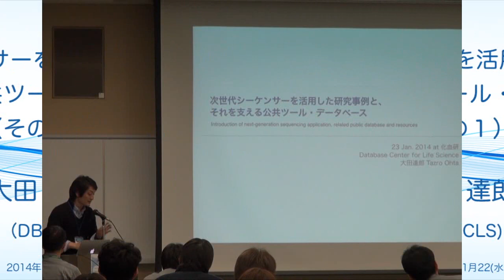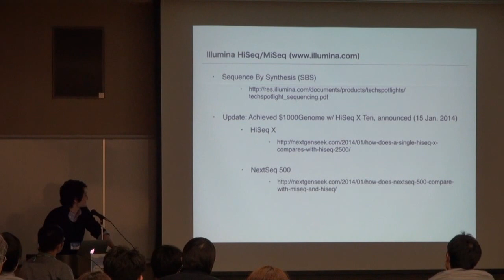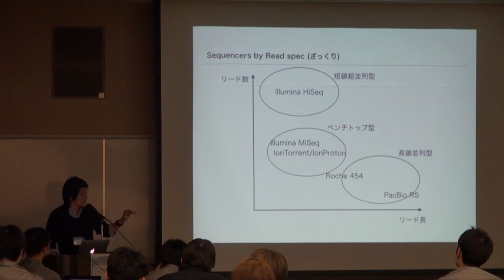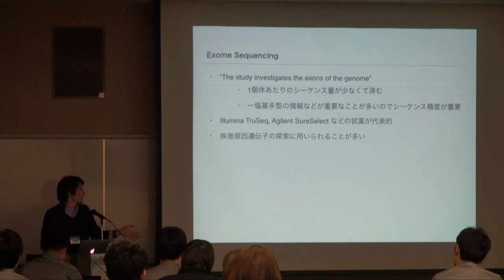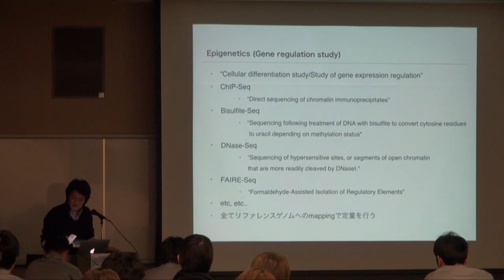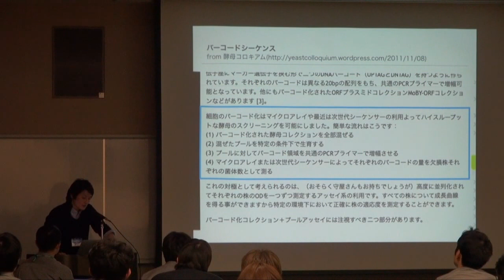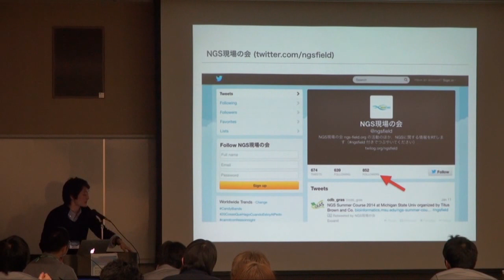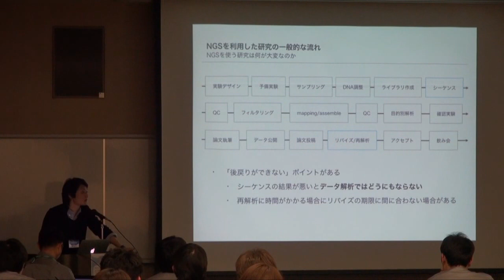次世代シーケンサを活用した研究事例と、それを支える公共ツール・データベース その1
本日の統合TVは、2014年1月22、23日に開催された統合データベース講習会：AJACS肥後から、ライフサイエンス統合データベースセンター 大田 達郎 による「次世代シーケンサを活用した研究事例と、それを支える公共ツール・データベース その1」をお送りします。約69分です。